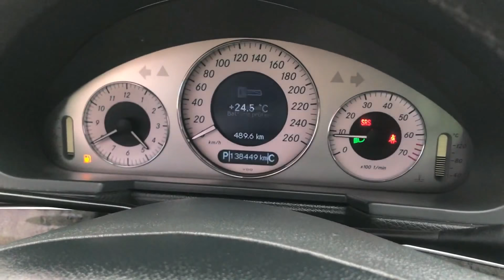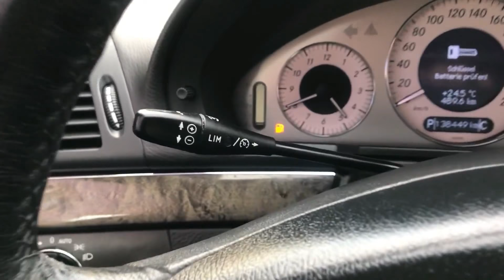Mercedes E350 T-model W211 4matic 272hp 2005 FULL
Мерцедес Е350 Комби 4х4 272кс. 2005г.